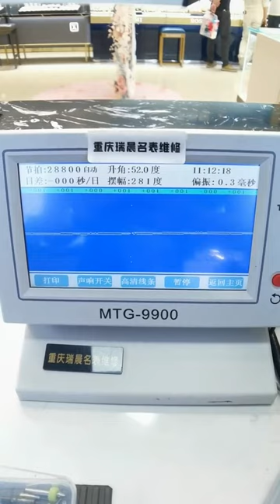Tissot cool map repair and maintenance famous watch repair and maintenance May 5th after the Dragon